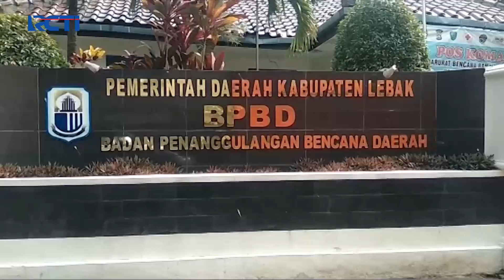Gempa Bumi di Jepara dan Banten Dirasakan Warga Jakarta Hingga Bandung - SIP 08/07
Saksikan info berita terkini di:
Seputar iNews Pagi: Setiap Hari Pukul 04.30 WIB
Seputar iNews Siang: Setiap Hari Pukul 11.30 WIB
Seputar iNews Malam: Senin – Jumat 01.00 WIB
Seputar iNews: Senin – Jumat 09.00 | 11.00 | 13.00 | 14.00 | 18.00 | 23.00